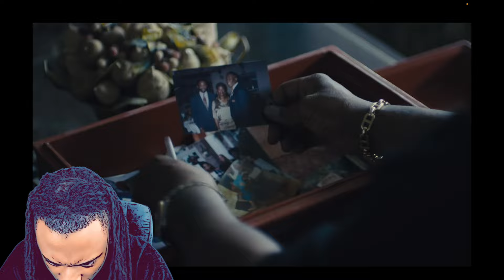Killer Mike & EL-P – DON'T LET THE DEVIL [ REACTION ] We got some Milk!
Killer Mike & EL-P – DON'T LET THE DEVIL reaction. The milk man and the legendary killer mike make a movie.